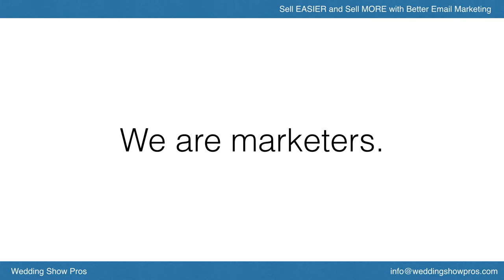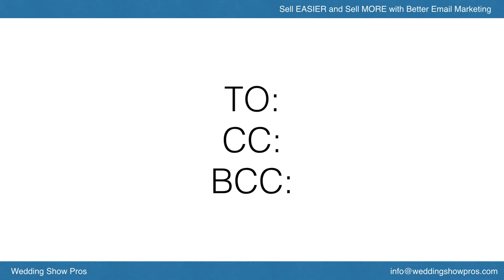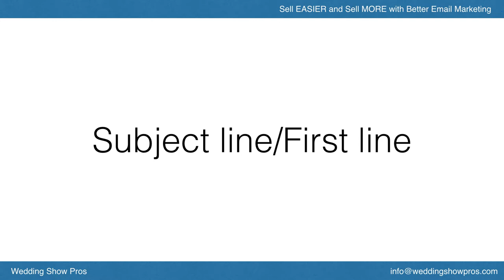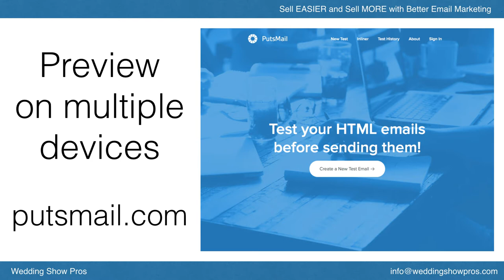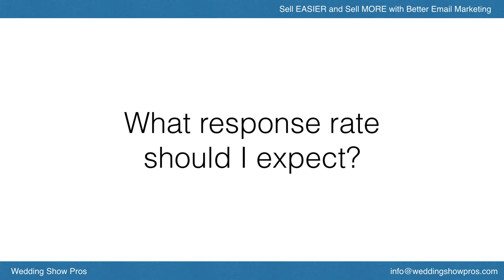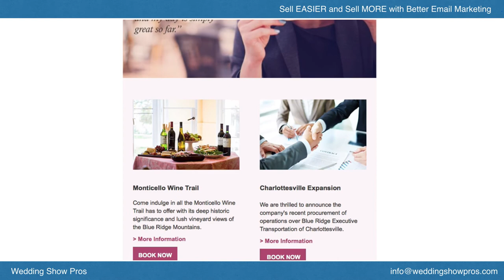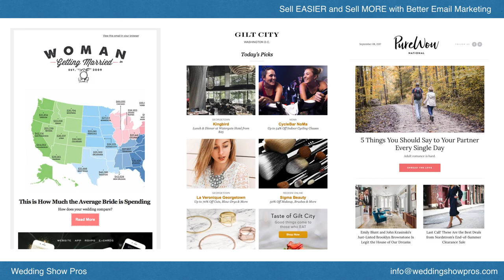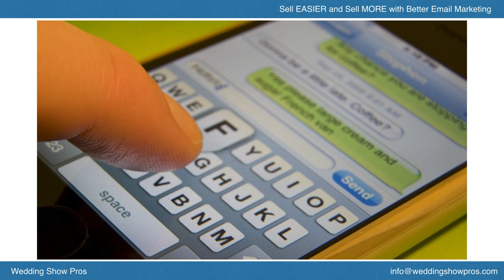Sell Easier and Sell More With Better Email Marketing